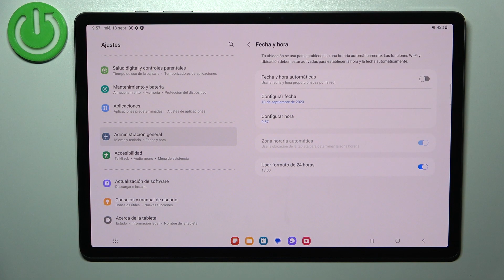Cómo cambiar fecha y hora en Galaxy Tab S9+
En este tutorial de YouTube, te enseñaremos paso a paso cómo cambiar la fecha y la hora en tu Galaxy Tab S9+, lo que te permitirá mantener tu tablet sincronizada con precisión y adaptarla a tu zona horaria local.

Tutorial sobre cómo ajustar fecha y hora en el Galaxy Tab S9+.
Pasos para modificar la fecha y hora en el Galaxy Tab S9+.
Guía para configurar la fecha y hora en el Galaxy Tab S9+.
Cómo establecer la fecha y hora en el Galaxy Tab S9+.
Procedimiento para cambiar la configuración de fecha y hora en el Galaxy Tab S9+.
Cómo personalizar la fecha y hora en Samsung Galaxy Tab S9+.
Tutorial detallado sobre la configuración de fecha y hora en el Galaxy Tab S9+.
Cómo ajustar la fecha y hora en tu Galaxy Tab S9+ con nuestra guía.
Guía completa para modificar la fecha y hora en el Galaxy Tab S9+.
Cómo sincronizar la fecha y hora en el Galaxy Tab S9+.